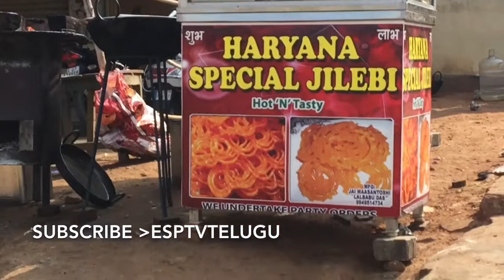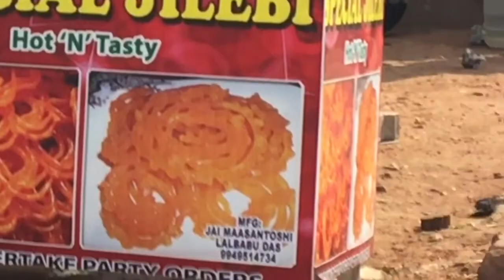Haryana special Jilebi Tasty n fresh||best Jilebi Hyderabad||esptvtelugu public voice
Fbpage: esptvtelugu